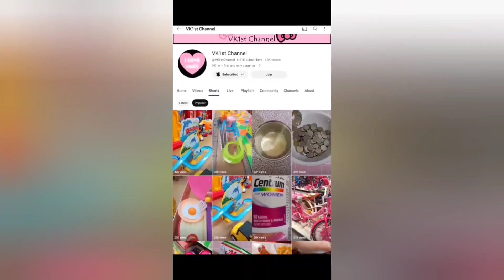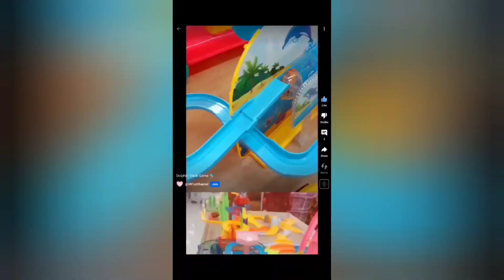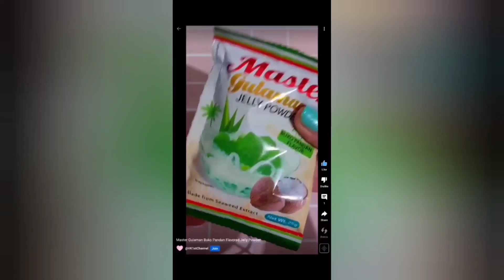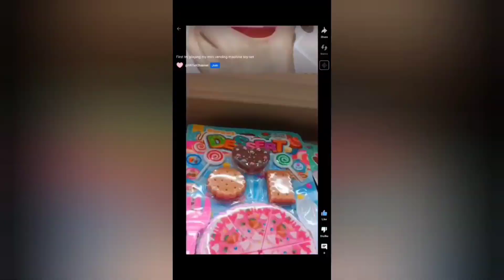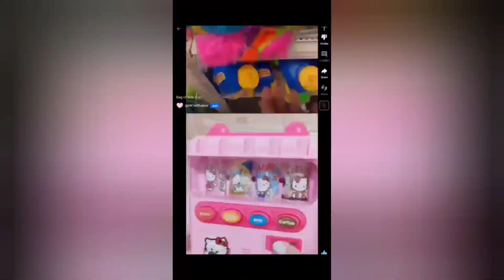Top Short Videos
Here's a compilation of VK1st Channel most viewed short videos.

All background music credits to original owners:
EVERYTHING WE WANTED (instrumental)
A BEE'S JOURNEY